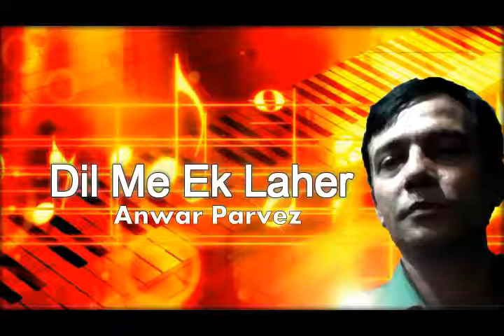Dil Me Ek Laher ( Golam Ali ) Cover By Anwar Parvez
Main Singer : Golam Ali